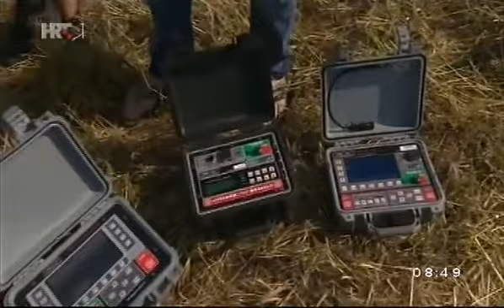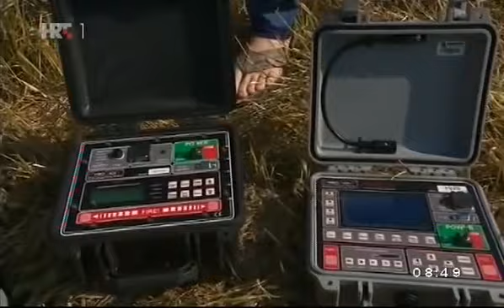TOMISLAVA GUDELJ, ZAGREB, 12.06.2015.